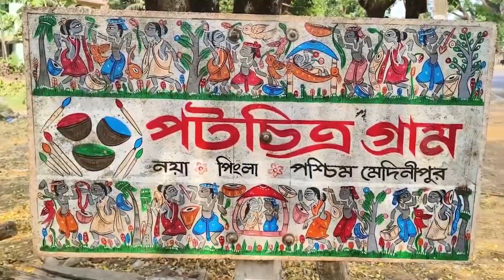পিংলার পট চিত্র মেলার প্রস্ততি@ubanglatvofficial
পশ্চিম মেদিনীপুরের পিংলা অঞ্চলের নয়া গ্রামে আগামী ২৫শে ডিসেম্বর অনুষ্ঠিত হবে বার্ষিক পট চিত্র মেলা। মেলা উপলক্ষে ইতিমধ্যেই সাজ সাজ রব শুরু হয়েছে। পট শিল্পীরা তাদের নানান রঙিন পট চিত্র, ঐতিহ্যবাহী সামগ্রী, গয়না এবং হস্তশিল্পের পসরা সাজিয়ে তুলছেন। রাজ্যের ঐতিহ্যবাহী এই মেলা শুধু বাংলার নয়, আন্তর্জাতিক পর্যায়েও পরিচিতি লাভ করেছে।

পিংলার পট চিত্র মেলা পটশিল্পের ঐতিহ্য, সংস্কৃতি ও কৃষ্টিকে উদযাপন করার একটি বিশেষ মঞ্চ। এই মেলা শিল্পীদের জন্য এক অসাধারণ সুযোগ, যেখানে তারা নিজেদের সৃষ্টিশীলতা তুলে ধরেন#tollywood